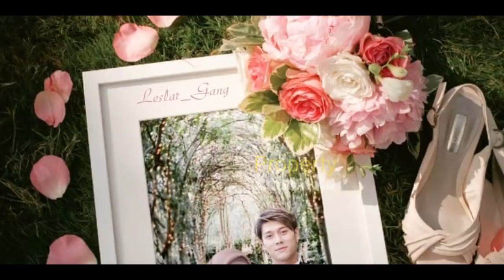Di BACKSTAGE !! Reaksi Billar MAU NANGIS Haru? Disurprise Lesti? KANGEN BANGETTTTT!!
Jangan Lupa: _
Thankz!!..